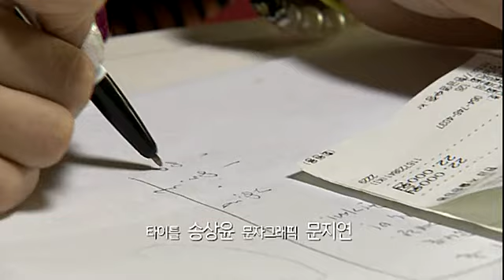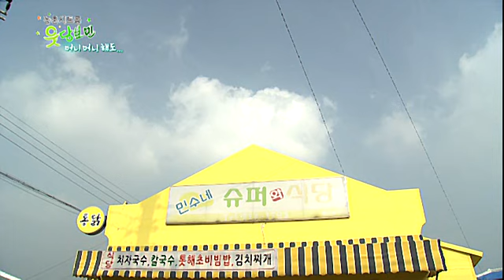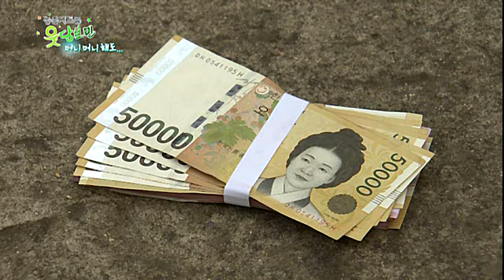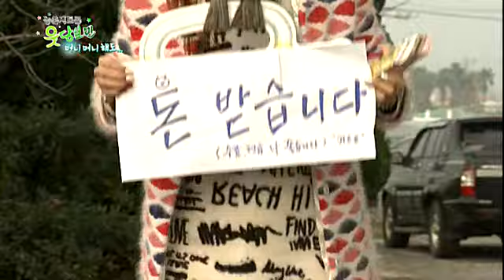KCTV 농촌시트콤 웃당보민 - 19화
KCTV제주방송 농촌 시트콤 웃당보민